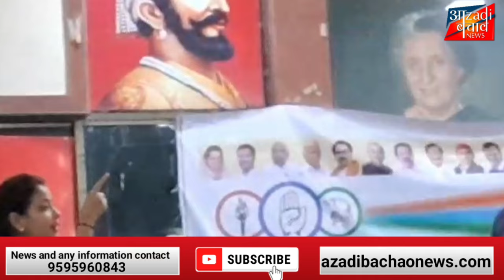सोलापुर खासदार प्रणिती शिंदे का आक्रामक भाषण!!